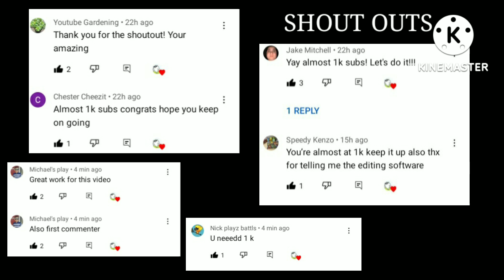ITF with only 🌊Wave Cats🌊- Battle Cats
ITF with only Wave Cats :)